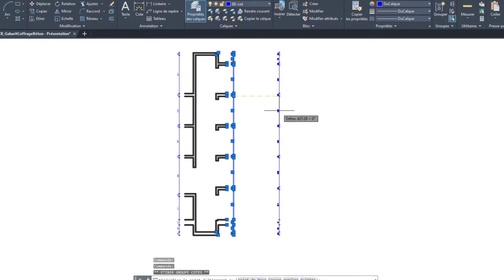Supers commandes AutoCAD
Bonjour et bienvenue sur votre chaîne dédiée aux dessinateurs, bureaux d'études et à tous ceux qui souhaitent devenir freelances ou maîtriser de nouveaux logiciels 👍

_RETROUVEZ-MOI 👌_

Grâce à des formations et des outils puissants 📐